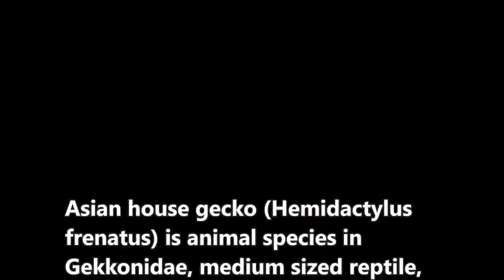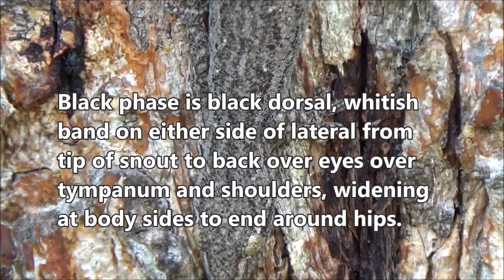Asian house gecko (Hemidactylus frenatus)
Dlium Asian house gecko (Hemidactylus frenatus) is an animal species in Gekkonidae, a medium sized reptile, up to 12 cm long, has a black phase, is nocturnal, lives mixed with other species in Gekkonidae in trees, wooden structures in houses and shrubs in the yard.

H. frenatus has a relatively short snout, dorsal gray and whitish and mottled or blackish. Ventral white or slightly yellowish in color. It has no skin tufts on the sides and legs. The tail is round with rows of soft, white skin spikes.

The scales are shaped like fine round spots on the dorsal side and come in various sizes. Having rash arranged in rows is rather rare. Two faint lines on each side of the body from the waist to the hips and a line above the hips.

Rows of soft thorn-like nodules on each side of the tail. A pair of anal pores at the base of the tail at the back of the anus. The tail is slightly reddish orange on the underside towards the tip. Wide scales on the underside of the tail.

The black phase is dorsal black with a whitish band on either side of the lateral from the tip of the snout around the nose to back over the eyes over the tympanum and shoulders, widening at the sides of the body to end around the hips. Paired whitish patches on back, vertebral patches in elongated shape. Striped legs and tail.

Kingdom: Animalia
Phylum: Chordata
Subphylum: Vertebrata
Class: Reptilia
Order: Squamata
Suborder: Sauria
Infraorder: Gekkota
Family: Gekkonidae
Genus: Hemidactylus
Species: Hemidactylus frenatus

Location: Ngluwar, Magelang Regency, Central Java Province, Indonesia.

Aryo Bandoro